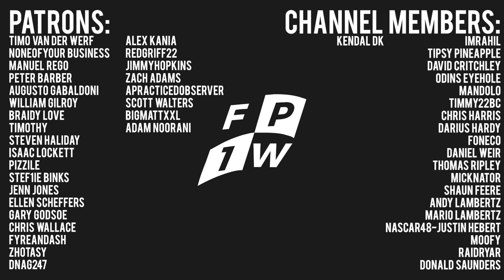Who is Linus Lundqvist? Indycar's New Star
The Music City Grand Prix saw the debut of 2022 Indy Lights Champion Linus Lundqvist in the place of Simon Pagenaud at Meyer Shank Racing. His form that weekend has raised big questions over whether he deserves to be a full time addition to the Indycar grid. Here we go over his career so far, and I give my take on the whole situation... for what it's worth...